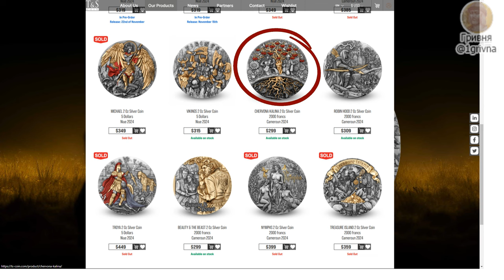Пам'ятна монета "Червона Калина" / "CHERVONA KALINA" 2024 T&S